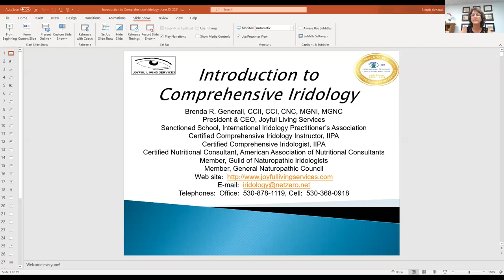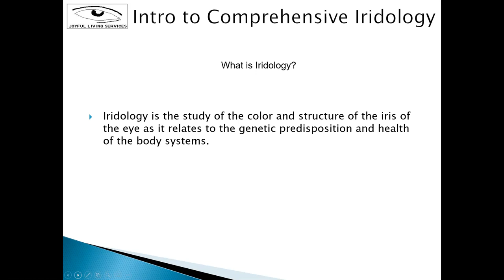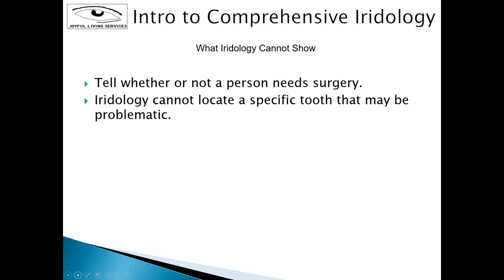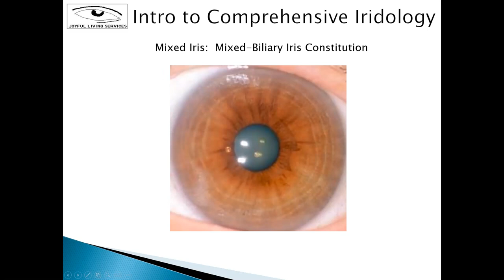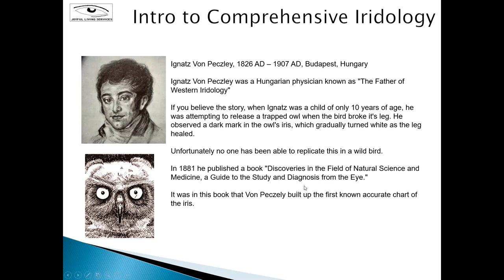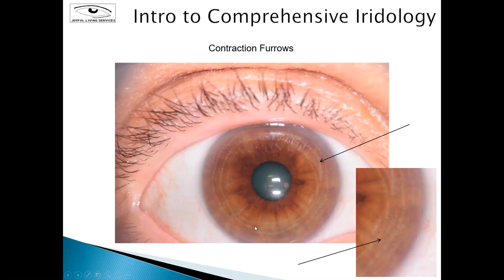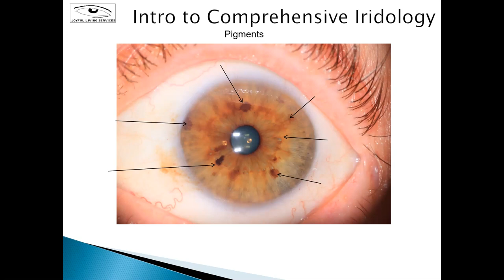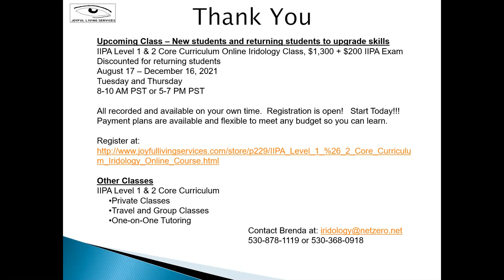Introduction to Comprehensive Iridology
Iridology is the study of the color and structure of the iris of the eye as it relates to the genetic predisposition and health of the body systems.

By looking at the iris of the eye we can see genetic tendencies.

By learning about your genetic tendencies you can learn what you should eat, drink, what type of exercise you should do, supplements, lifestyle, and anything else that will help you live comfortably in your body.

Iridology doesn’t name the disease but it shows us what areas need nurture or what body systems need strengthening.

Constitutional Iridology originated with Joseph Deck and others, is used by MDs in Italy, Germany & Russia as a screening tool, uses correlative medical studies, teaches the eyes are a reflection of genetic or inherent structure of the body, is not transitional at all, does not give us answers instead tells us what questions to ask.
Other iris and sclera changes may continue to become visible with time revealing areas that may need support.
Background information is important so readings are not done “cold”